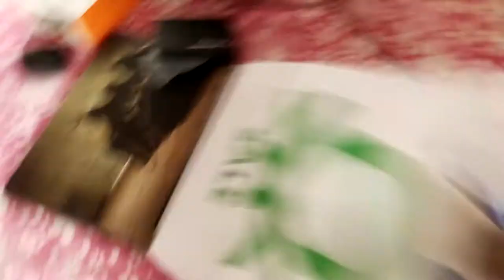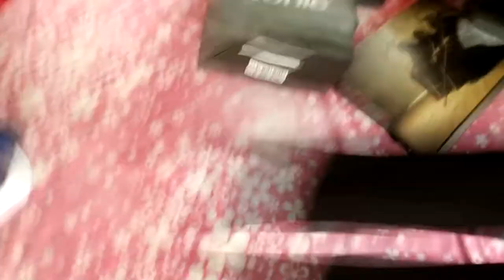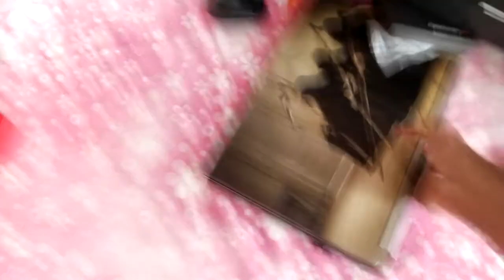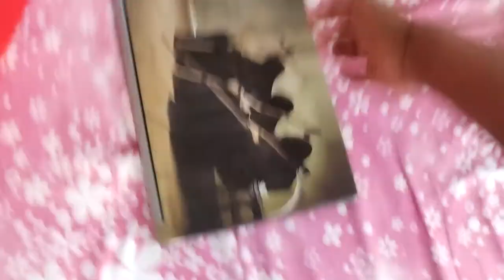My Shopping | RC17 Vlogs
I went for shopping clothes and shoos for me and the rain spoiled my bike ride.